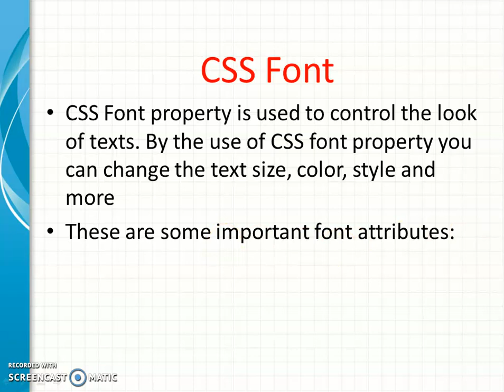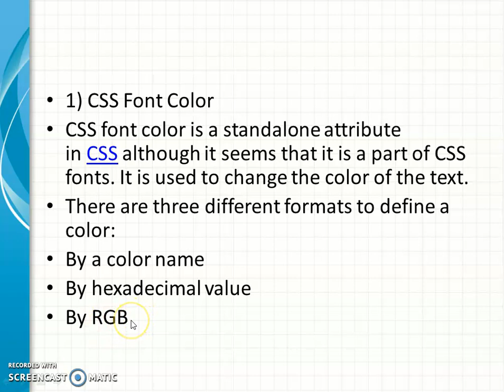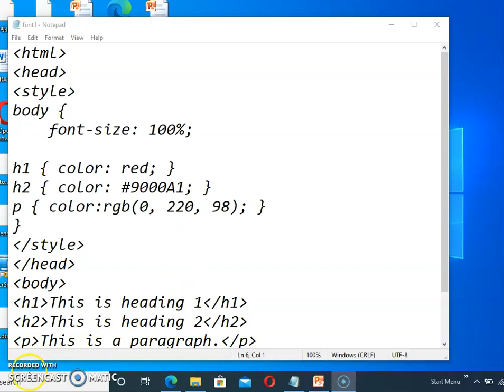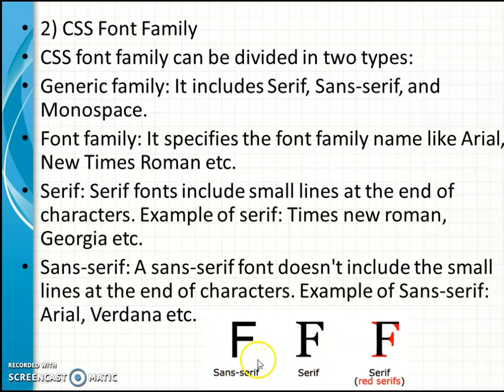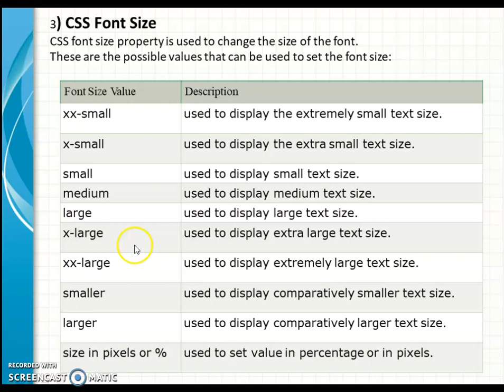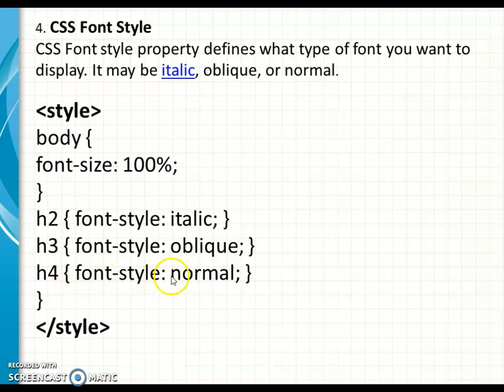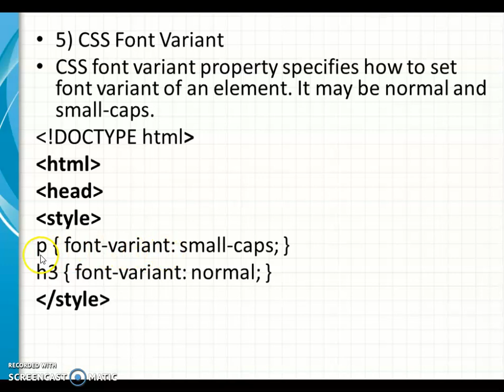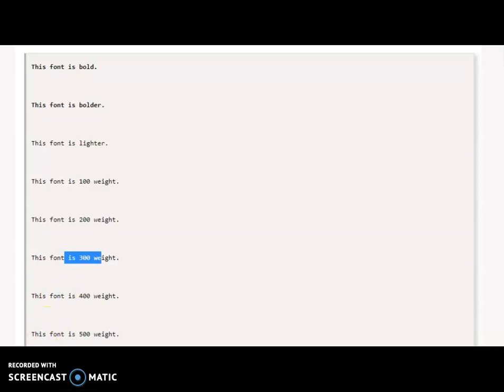css fonts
explanation with example